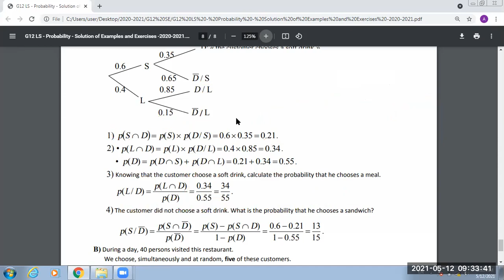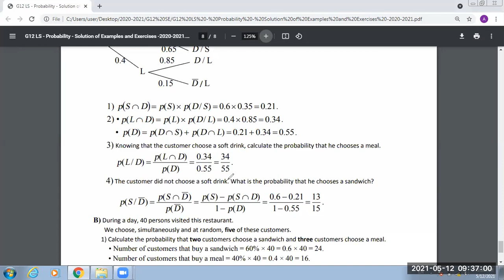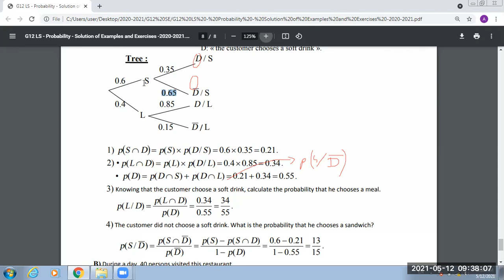G12 LS - Ch8 Probability (10) - Exercise 6 p. 78